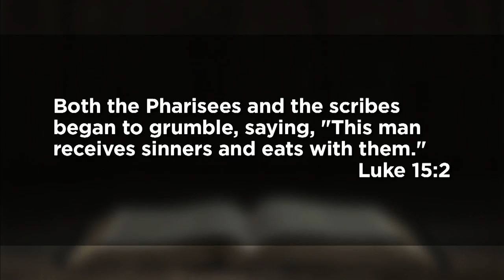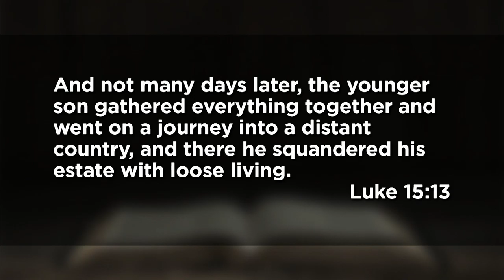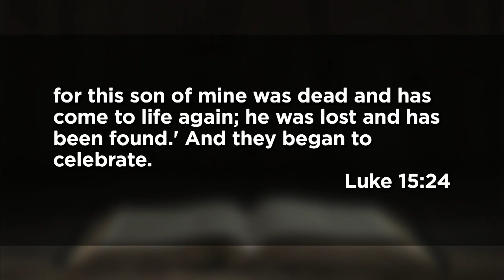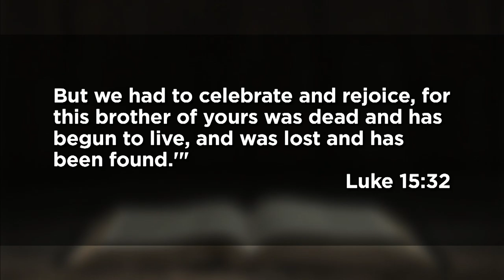February 28, 2021 (9:00) - Enter Into Joy